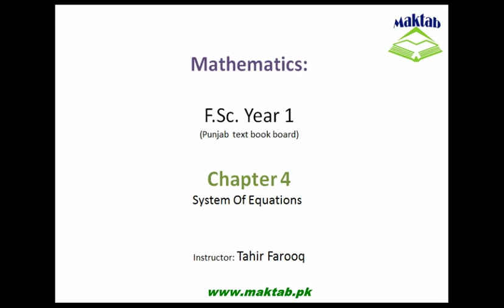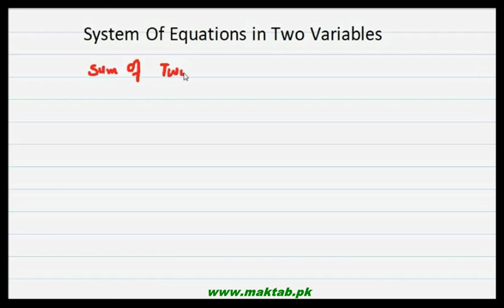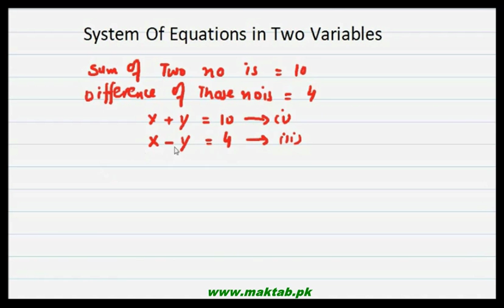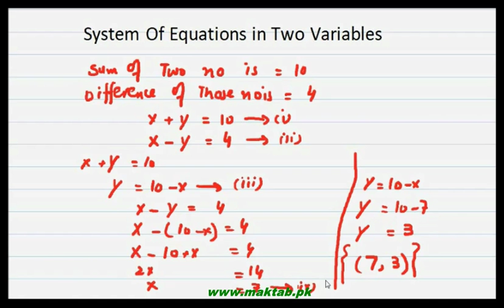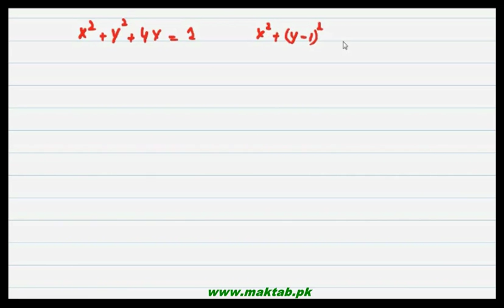FSc Math Book1, CH 4, LEC 27: System Of Equations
This video lecture from Quadratic Equations (F.Sc. first year Mathematics) covers: How to solve system of equations? It also answers how to obtain solution if we have two equations out of which, one is quadratic and the other one is linear? Find more e-learning material and educational video lectures in Urdu at maktab.pk. These videos are free to use for promotional and commercial purpose by keeping the credits to Maktab.